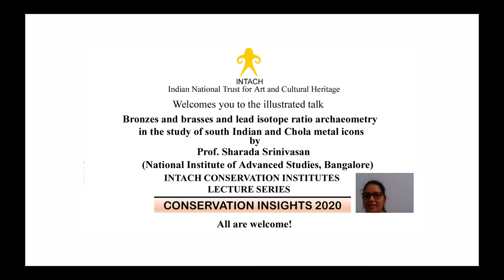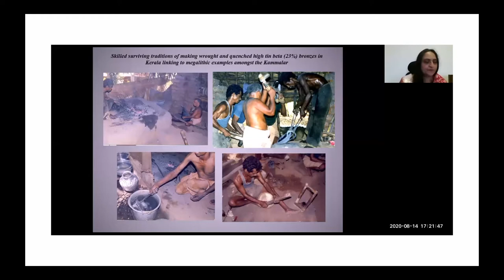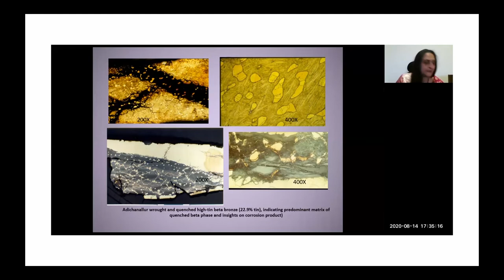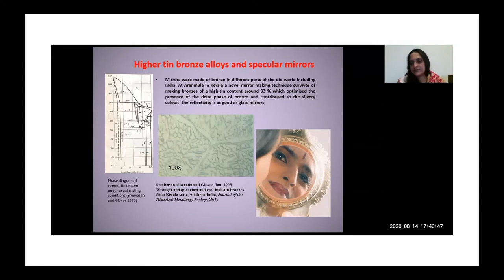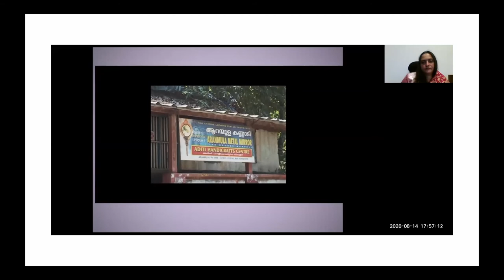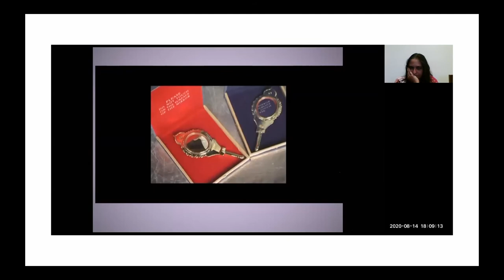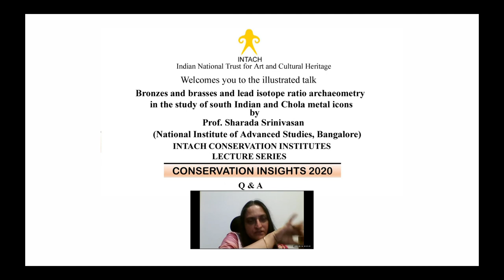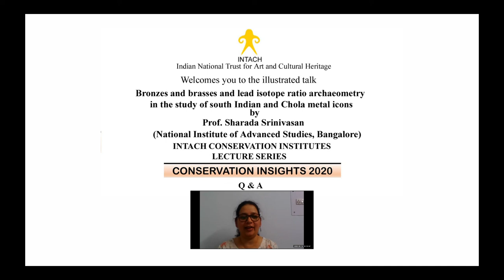28: Rare artisanal trajectories of mirrors, vessels and bell casting (Conservation Insights 2020)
INTACH Conservation Institute Lecture Series 'Conservation Insights 2020’  was delivered on 11th August at 17.00 IST via Zoom
Speaker: Sharada Srinivasan (Professor, School of Humanities, National Institute of Advanced Studies, Bangalore, India)

The title of the talk: Rare artisanal trajectories of binary high-tin bronze mirrors and vessels and bell casting

This talk touches upon a rare class of alloys, the high-tin bronzes which was not widely known in antiquity.  The skilled used of wrought and quenched high-tin beta (23% tin) bronzes is seen to make some of the most earliest and highly forged such vessels found anywhere from sites in Tamil Nadu such as Adichanallur and Nilgiris, with surviving traditions in parts of southern India such as Kerala, while the alloy is also used to make musical cymbals. The making of reflective mirrors of a composition of high-tin delta bronze is a rare artisanal tradition which survives in Aranmula in Kerala and the lost wax casting of bronze bells has been practiced in the Thanjavur region of Tamil Nadu, which is another declining tradition will be highlighted.  The usefulness in micro-structural studies in metals characterisation is pointed to.